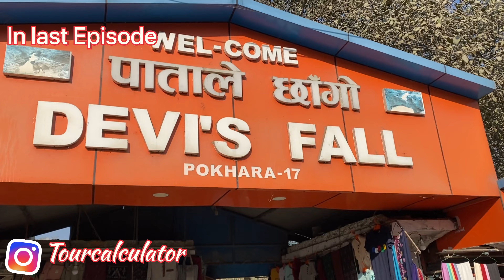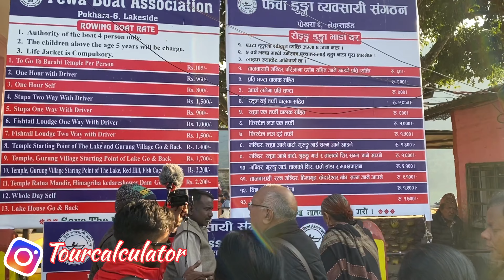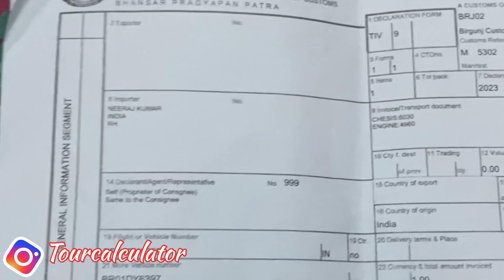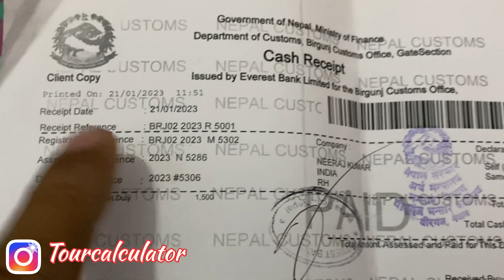2000 ka note नहीं चलेगा | नेपाल में।Nepal vlog EP-03 | Nepal Tour 2023 | Pokhara Tour Budget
2000 ka note नहीं चलेगा | नेपाल में।Nepal vlog EP-03 | Pokhara Nepal Tour 2023 | Pokhara Tour Budget |

2000 rupees
mat Lana nepal me । Nepal vlog EP-03 | Pokhara Nepal Tour 2023 | Pokhara Tour Budget |

गाड़ी का भयंकर वाला एक्सीडेंट"Nepal vlog EP-03 | Pokhara Nepal Tour | Pokhara Tour Budget

"गाड़ी जाती खाई में" Nepal vlog EP-03 | Pokhara Nepal Tour | Pokhara Tour Budget | Nepal ka Dal lake

          Fewa Lake is a stunning freshwater lake located in the city of Pokhara, Nepal. It is the second-largest lake in Nepal and is surrounded by lush green hills, making it a popular tourist destination. There is also a small island in the middle of the lake called Tal Barahi Temple, which houses a beautiful Hindu temple dedicated to the goddess Durga.
            Sarangkot Viewpoint is a popular tourist destination located on a hilltop just outside of Pokhara. The viewpoint offers breathtaking panoramic views of the Annapurna mountain range, including Machhapuchhre (Fishtail), Dhaulagiri, and other peaks

Realted search:-
Fewa lake
Sarangkot view point
Fewa lake Nepal
Pokhara nepal
Pokhara tourist attractions
Pokhara view points
Nepal tourist places
Pokhara tourist places
Nepal pokhara tour
Pokhara nepal tour
Pokhara trip budget
Pokhara tour budget
Pokhara ka dal lake
Pokhara ka fewa lake
Snow mountains view
Snow mountains
Miuntains view
Hill station
Hill station nepal
Hill station nepal pokhara
Pokhara International airport
Pokhara airport
Pokhara travel guide
Pokhara tour guide
Pokhara 2023 video
Pokhara 2023 vlog
Pokhara vlog
Nepal vlog
Nepal pokhara vlog
Pokhara nepal vlog
Nepal tour 2023
Nepal video 2023
Nepal vlog 2023
Pokhara vlog 2023
Pokhara new vlog
Pokhara new video 2023
Pokhara news
Pokhara latest vlog
Pokhara in january 2023
Pokhara in february 2023
Pokhara In  march 2023
Pokhara in Winter
Nepal border
Raxaul border
India Nepal border
Bhansar
Bhansar rate
Pokhara hotels
Pokhara spotst activities
Pokhara
Travel agent Nepal
Episode 01
Episode 02
Episode 03
Nepal tour by car
Nepal visit
Nepal tourism
Exploring nepal by car
Surya ast  nepal mast
Bihar to nepal
Bihar to pokhara
Delhi to nepal
Kolkata to nepal
Patna to pokhara
Patna to kathmandu
Delhi to kathmandu
Kolkata to kathmandu
Pashupatinath mandir nepal
Pashupatinath nepal
Nepal road
Kathmandu road condition
Pokhara roads
Pokhara road condition
Patna to Nepal by car
Bihar to nepal by car
Patna to pokhara by road
Patna to pokhara by car
Road trip nepal
Road trip Nepal by car
Nepal currency
Nepali rupya
Nepali songs
Nepali girls
Pokhara view points
Pokhara hotel
Pokhara car rental
Pokhara bike rental
Pumdikot
Devi's fall
Gupteshwer Mahadev cave
Mahendra cave
Satanekot
Sarangkot ropeway
Himalaya view point
Mount everest view
Aadi kailash view
Kailash view point
Nepal government
Nepal movie
Nepal news
Nepal latest news
Nepal plane crashed
Nepal accident
Road accident  nepal
Toad accident pokhara
Fewa lake
Lake view
Boating
Water activities In pokhara
India to nepal by road
India to Nepal border crossing
Nepal kaise jaye
Nepal border
Nepal eye hospital
Ete hospital nepal
Intrrnational toad trip
Internation tour nepal
Nepal without passport
Nepal border bhabsar cost
Bhansar cost nepal
Low budget Nepal tour
Low budget pokhara tour
Heavy accident
Car accident in nepal
Accident in nepal
Indian currency In Nepal
Bharat ka note Nepal me
Indian rupee In Nepal
Indian rupees cost In Nepal
Indian rupya In Nepal

Taxi booking  in pokhara :-
YamNath ji (Taxi Driver )

Hotel we stay :-

Ashoka Resort Pvt. Ltd
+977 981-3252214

Hotel Alpine Villa
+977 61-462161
6X76+5P9 Lakeside, Pokhara 33700, Nepal